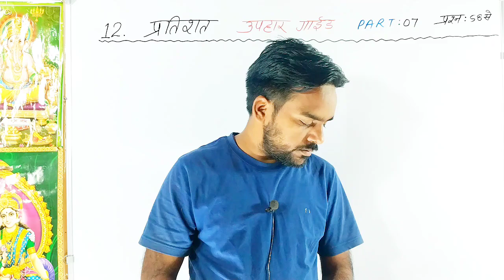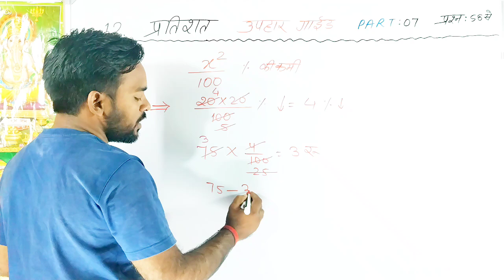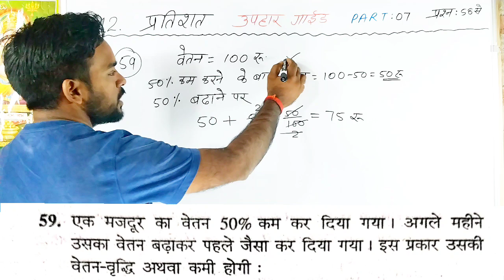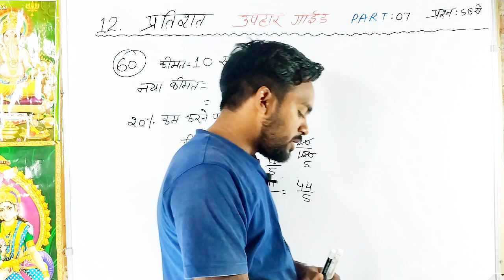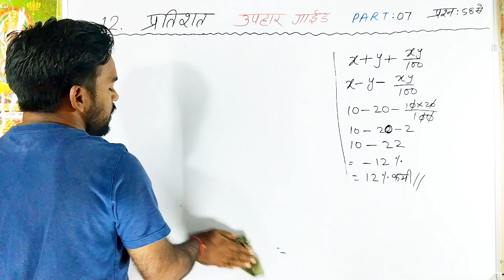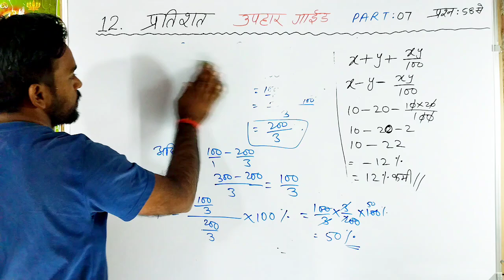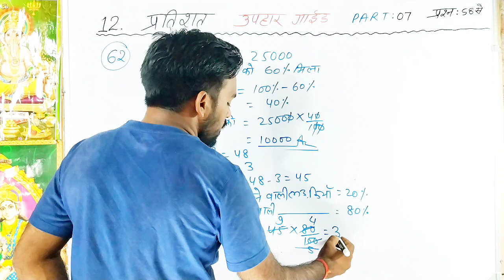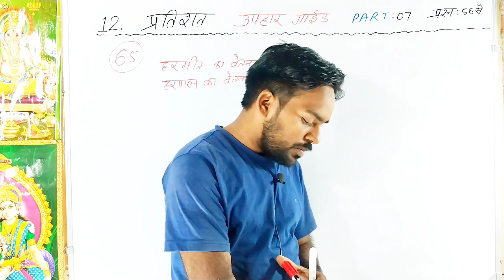नवोदय विद्यालय प्रवेश परीक्षा।उपहार गाइड का संपूर्ण हल।प्रतिशत ट्रिक के साथ।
नवोदय विद्यालय प्रवेश परीक्षा गाइड
नवोदय विद्यालय प्रवेश परीक्षा उपहार गाइड
उपहार गाइड का संपूर्ण सॉल्यूशन
उपहार गाइड से प्रतिशत के सवालों का हल

इस वीडियो में उपहार गाइड से प्रतिशत के सवालों का हल किया गया है जो नवोदय विद्यालय प्रवेश परीक्षा के लिए बहुत उपयोगी है हमारे चैनल पर अभी वर्तमान में उपहार गाइड का सॉल्यूशन करवाया जा रहा है जिससे आप अपनी तैयारी कर सकते हैं। पहाड़गंज से हमारे चैनल पर प्रतिशत के सवालों का सॉल्यूशन किया जा रहा है और प्रतिशत चैप्टर बाहर गाइड से बहुत ही आसान भाषा में सॉल्व किया जा रहा है।